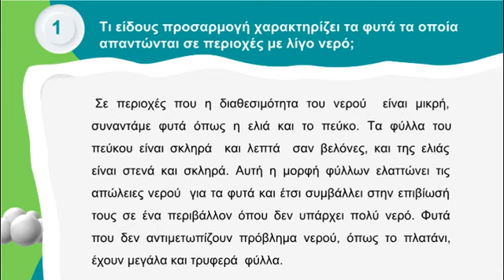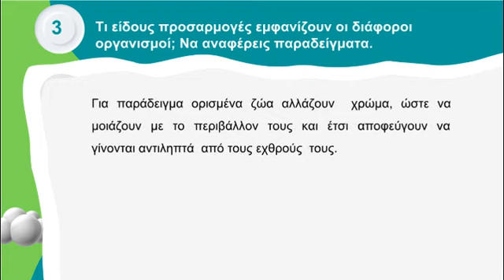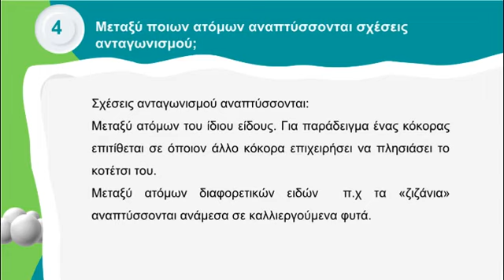Βιολογία Α΄ Γυμνασίου | 1.4 Αλληλεπιδράσεις και προσαρμογές | ⭐ 1o Βήμα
🚩 Βρες όλη την ύλη σε εκτυπώσιμο βιβλίο με τη μορφή ερωτήσεων απαντήσεων ΕΔΩ: εδώ